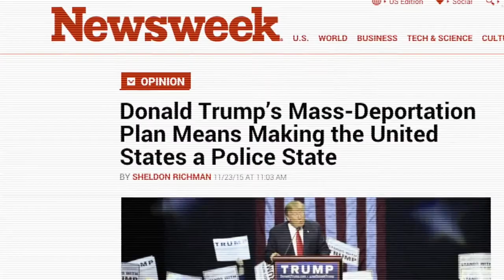2016 John Kasich Campaign Ad - Trump's Dangerous Rhetoric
In this 2016 Kasich Campaign ad, Martin Niemoller's famous quote against Nazism is used to show the threat of Trump's intolerant rhetoric, which could escalate until affecting the "average" American.